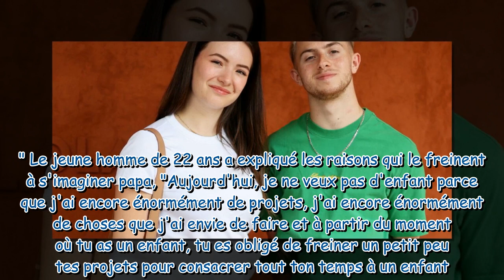C'est une question très personnelle Michou est il prêt à avoir un enfant avec sa compagne Elsa B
"C'est une question très personnelle" : Michou est-il prêt à avoir un enfant avec sa compagne Elsa Bois ? Il répond cash